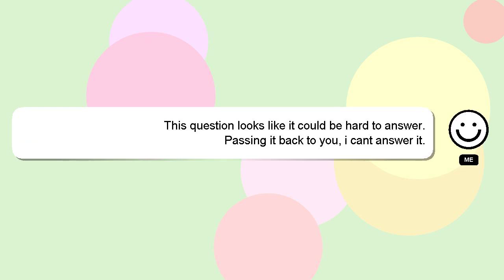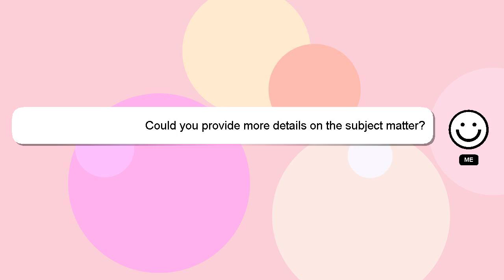Django : Django development server stops after logging into admin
Django logging after Django development into admin server stops :